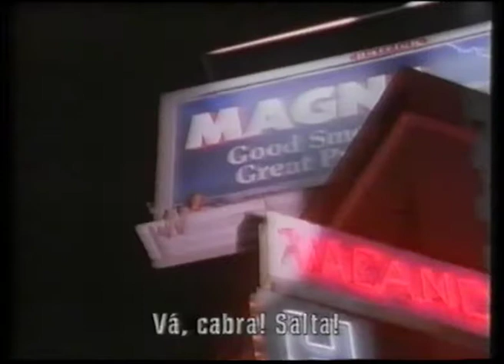Midnight Warrior - Guerreiro da Noite Trailer VHS Portugal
Será que veio daqui a inspiração para o "Nightcrawler"?